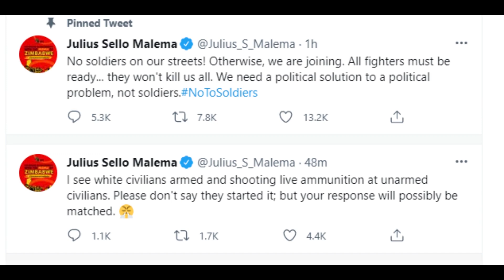Watch: All Fighters Must Be Ready. They Wont Kill us All // Julius Malema